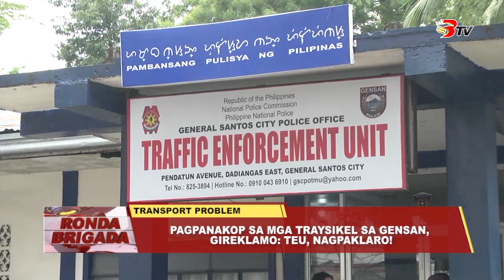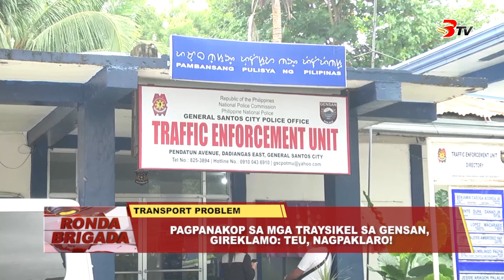Pagpanakop sa mga traysikel sa GenSan, gireklamo: TEU, nagpaklaro!